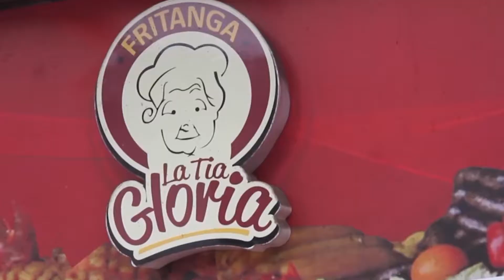VISITAMOS un RESTAURANTE que tiene 50 AÑOS de TRADICIÓN en GIRON-SANTANDER👵|AVENTURAS GASTRONIMICAS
Chicos en el vlog de hoy quisimos visitar un restaurante que tiene 50 años de tradición  para darles a conocer su historia tan interesante y motivadora.